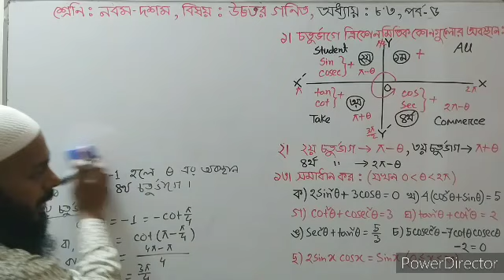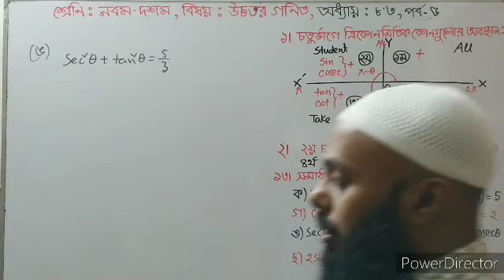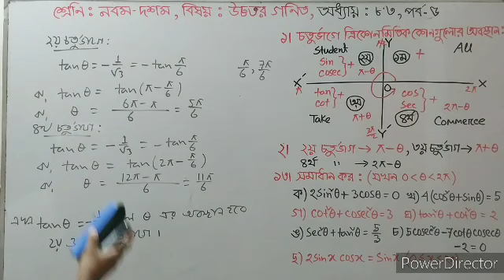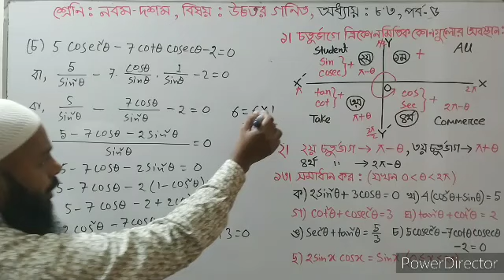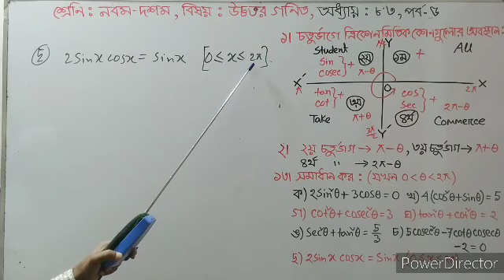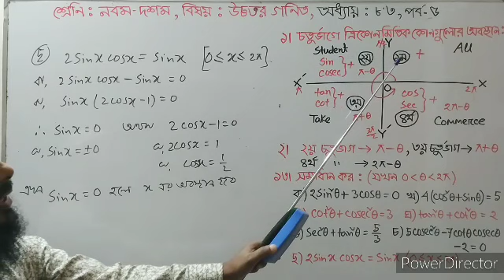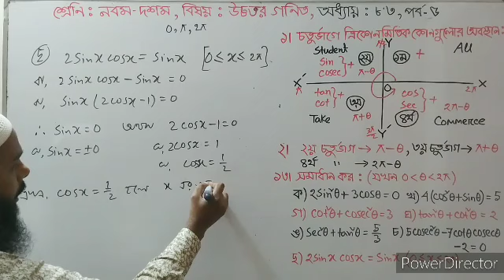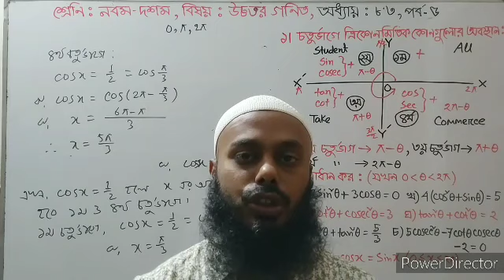Nine Ten Higher Math 8.3 (Part-5) ll SSC Higher Math 8.3 ll নবম-দশম উচ্চতর গণিত অধ্যায় ৮.৩ পর্ব-৫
Nine Ten Higher Math 8.3 (Part-5) ll SSC Higher Math 8.3 (Part-5) ll  নবম-দশম উচ্চতর গণিত অধ্যায় ৮.৩ (পর্ব-৫) ll
# বিস্তারিত আলোচনাসহ অনুশীলনী ৮.৩ এর ১৩ নং প্রশ্নের সম্পূর্ণ সমাধান আকর্ষণীয়ভাবে উপস্থাপন করা হয়েছে।
# বিভিন্ন ত্রিকোণমতিক কোণ বিভিন্ন চতুর্ভাগে কীভাবে অবস্থান করছে
# যেকোনো কোণের ত্রিকোনমিতিক অনুপাতসমূহ নির্ণয়ের পদ্ধতি